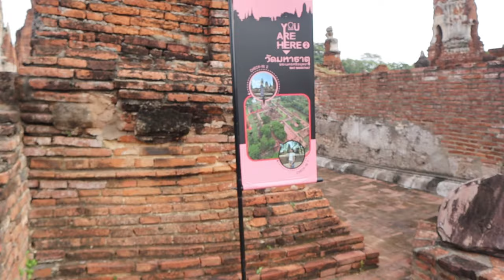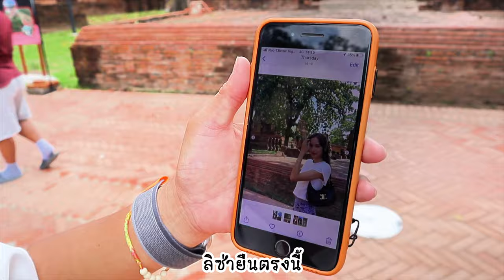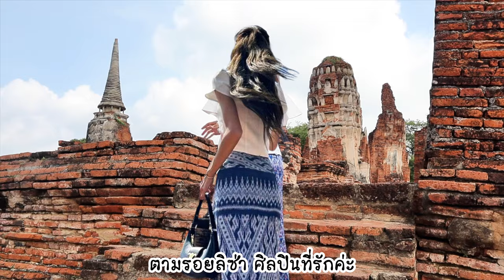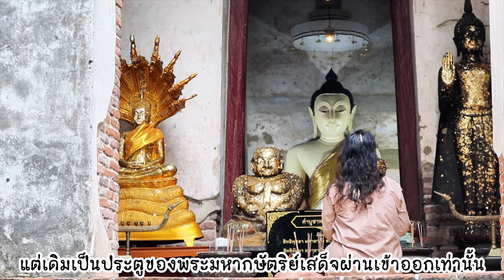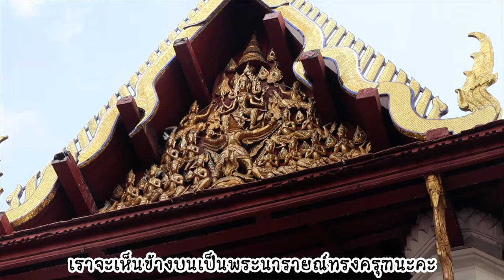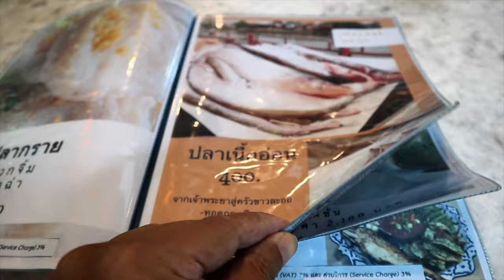เที่ยวอยุธยาตามรอย”ลิซ่า BLACKPINK”ไหว้พระ 3 วัด กรุงเก่าฯ ชิมร้านอาหารดัง ขาวละออ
ลิซ่า Black pink ใส่ผ้าซิ่น เสื้อผ้าฝ้าย เที่ยวอยุธยา
สวยอย่างไทย ซอฟต์พาวเวอร์ที่แท้ทรู
พาไปเที่ยวอยุธยาตามรอยลิซ่า
ชาวบริ๊งค์ต้องไม่พลาด ไหว้พระใกล้กรุงเทพ
เที่ยอยุธยา ที่ไหนบ้าง ตามไปดูกันเลย!

0:00 opening
0:20 วัดมหาธาตุ
0:39 Lisa Point 1
1:48 Lisa Point 2
2:39 วัดแม่นางปลื้ม
4:16 วัดนาคพระเมรุ
6:00 ขาวละออ
10:54 ending

Ayutthaya  จุดเช็คอินกินเที่ยว อยุธยา เดินทางง่าย ใกล้กรุงเทพ ฯ

Ayutthaya Sunset Boat Tour นั่งเรือเที่ยว อยุธยา 3 วัด 200 บาท

Wat Arun วัดอรุณราชวราราม : แต่งชุดไทย เที่ยววัดอรุณราชวราราม งบแค่ 200 บาท พร้อมทำผม เครื่องประดับ

Sukhothai Historical Park ที่เที่ยวในสุโขทัย สุโขทัยนั้น มีความหมายอันไพเราะว่า"รุ่งอรุณแห่งความสุข"

►📷 MY GEAR
‣ Camera • Canon M50
                    Canon kiss-5
‣ Vlog Lens • Canon 22m F2.0
‣ Microphone Shotgun •  Rode VideoMic
‣ Microphone Wireless •  COMICA Boom-D
‣ Gimball : Feiyu Tech G6MAX